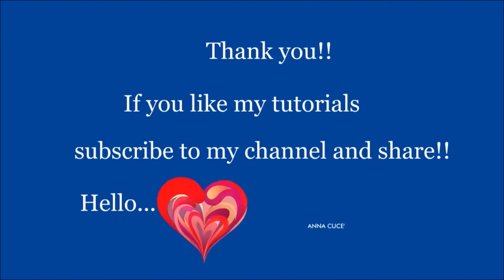The leaf string macrame - Diy tutorial - Foglie macramè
Here you can choose from a wide range of free tutorials and projects.